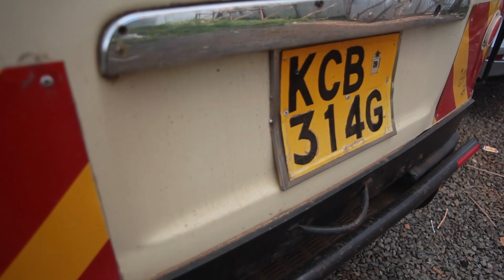LOUDEST single 12"inch sub (beats most 15" and dual 12")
Build video and demo of Kenya's most powerfull and deep bass builder. tuned at 31hz at 140dB. calll 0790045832 to have a custom horn enclosure built.